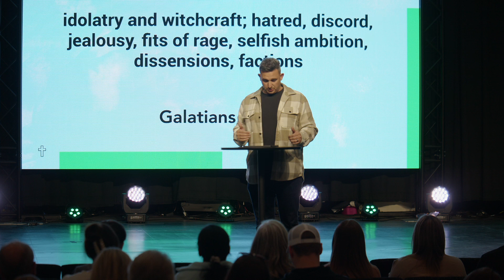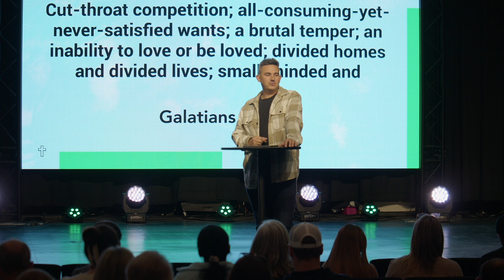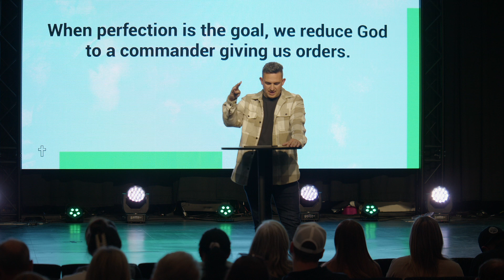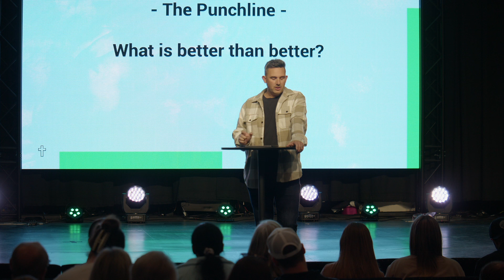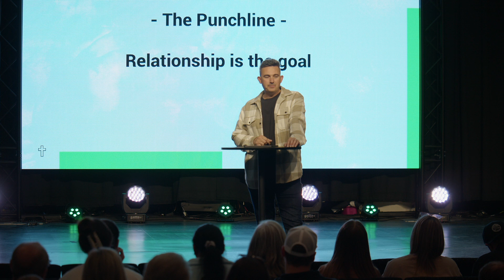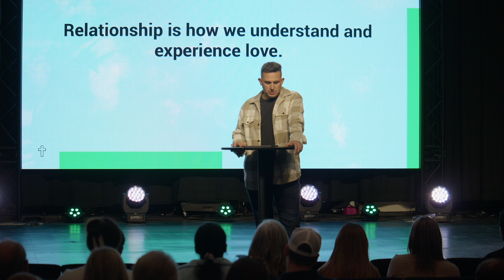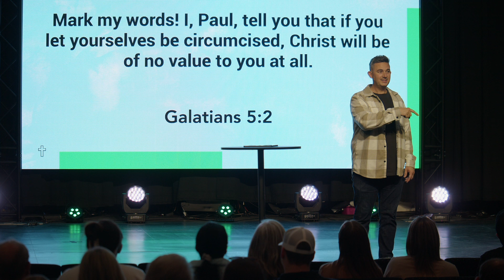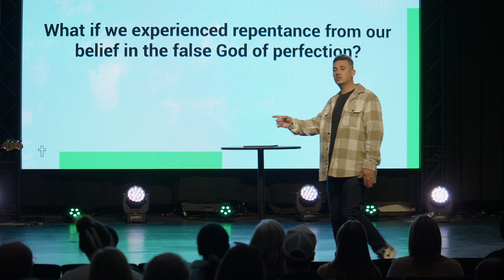Punch Line: Week 1 | Pastor Nate Chrisman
Thanks for joining Elevate Church online today! If you are new here, we are honored you are joining us today! Here at Elevate we want to help you and your family grow in your relationship with Jesus. We strive to make our online services an experience that will make you feel welcomed and at home. We hope you enjoy service with us!